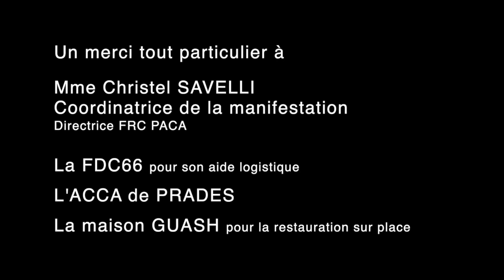L'APPEL DE PRADES - 12 septembre 2020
Reportage sur la manifestation pour la défense des chasses traditionnelles et la ruralité.
Le fil de la journée.
Les interventions de Willy SCHRAEN, président de la FNC